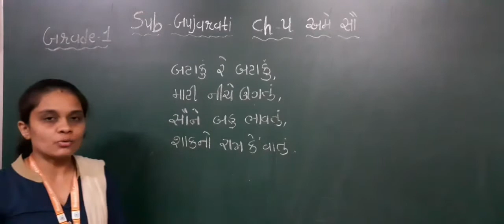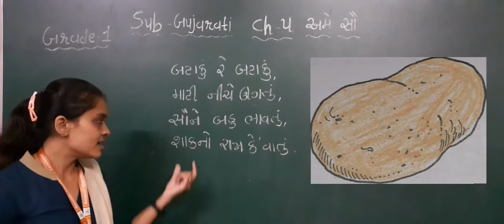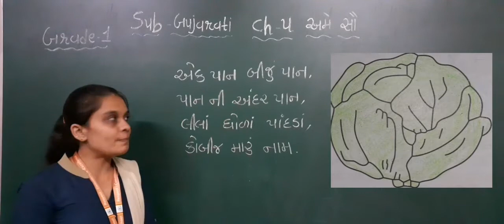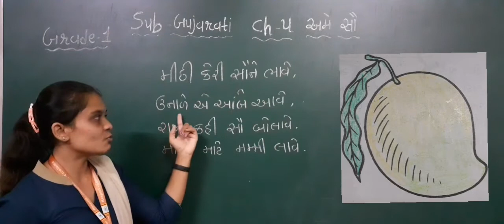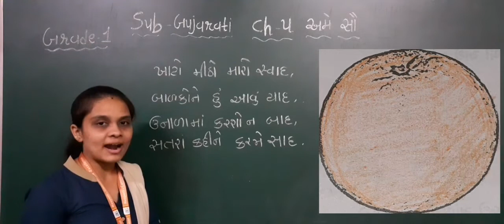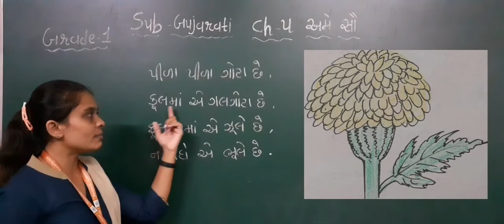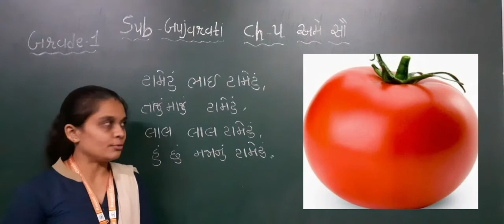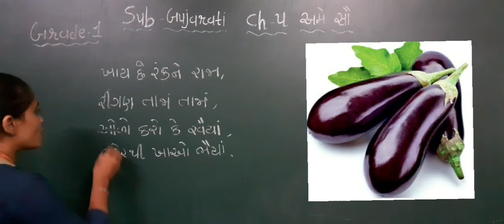GM|GRADE-1 | GUJARATI | CH-5 અમે સૌ | [PART-1]